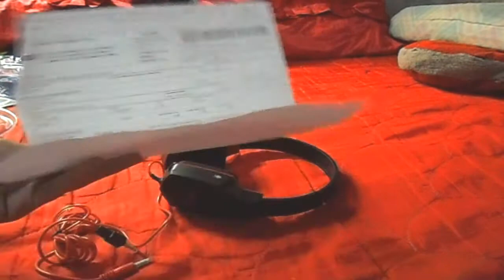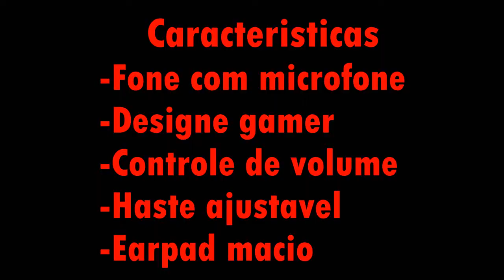Demonstração Headset multilaser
galera vídeo novo pra vocês se gostarem de um like e as características estão no final do vídeo ate mais pessoal fuii.